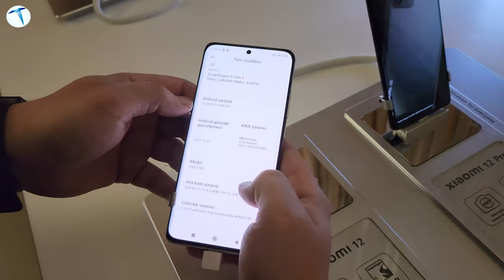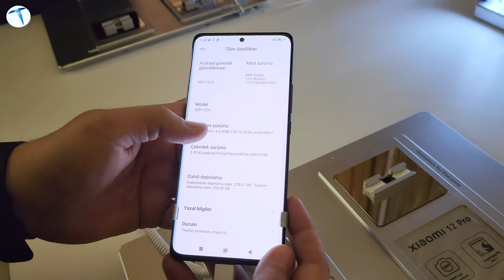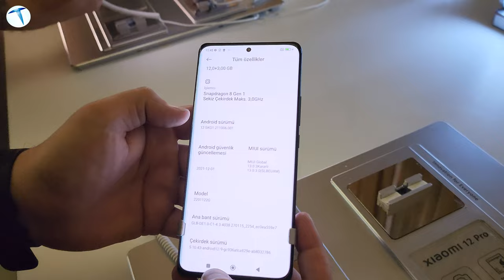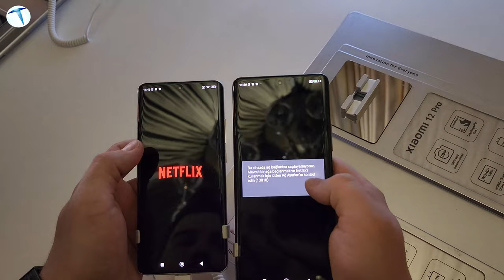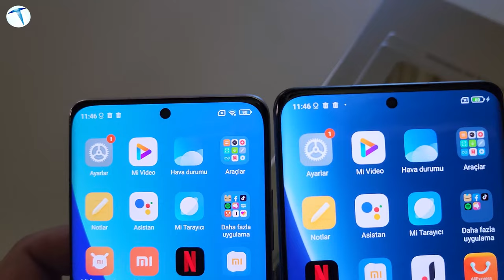Xiaomi fiyatı açıkladı! 25 bin TL!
Xiaomi 12 modellerinin Türkiye lansmanı gerçekleşti. Lansmanla eş zamanlı olarak telefonların fiyatı da belli oldu. Xiaomi 12 ülkemizde 21 bin TL'ye, Xiaomi 12 Pro ise 25 bin TL'ye satılacak.

Dip not olarak belirtelim. Bu bir inceleme değil ön bakış videosu. Dolayısıyla telefonlara ilişkin inceleme videoları önümüzdeki süreçte yayınlanacak.